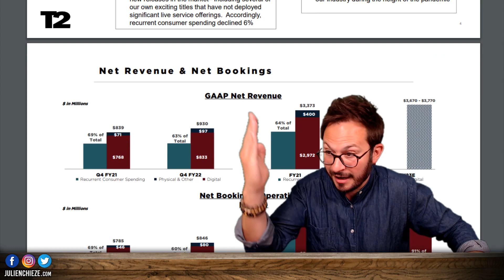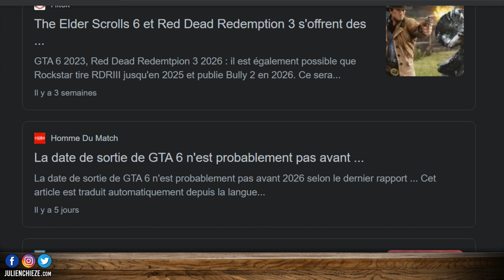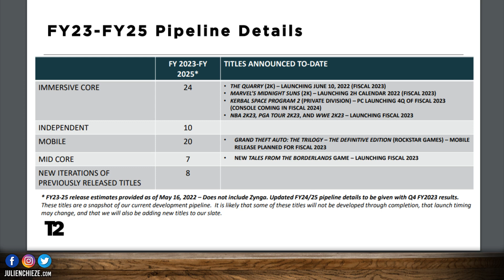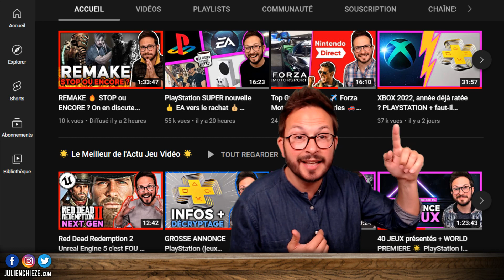"GTA 6 pas avant 2026 ?" Décryptage... 🔍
Le tant attendu GTA 6 pas avant 2026 selon les résultats financiers de Take Two ?